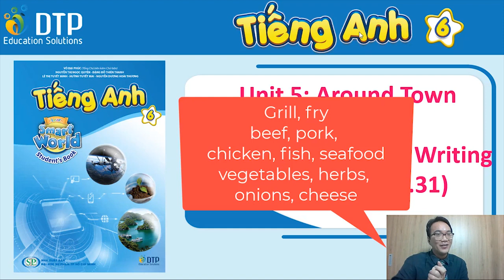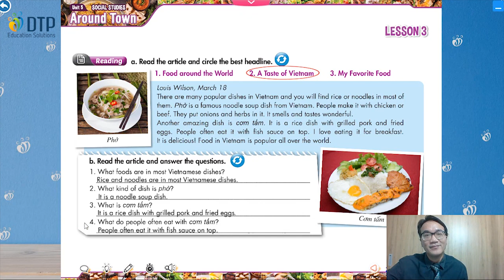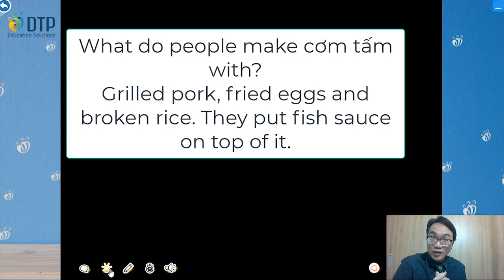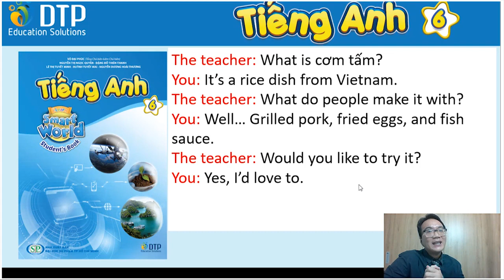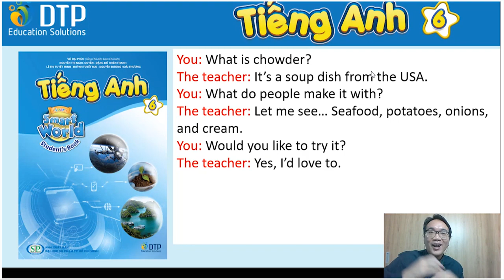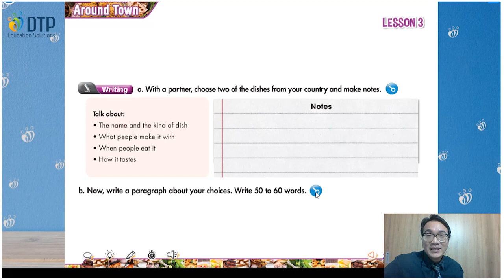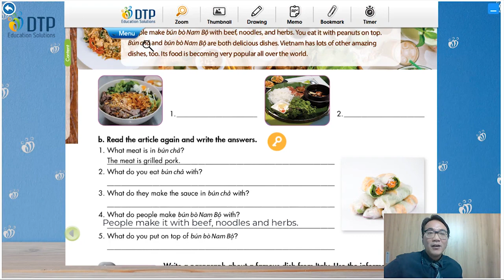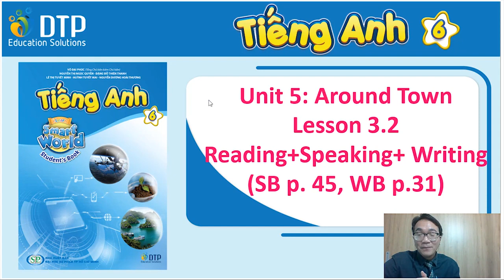Unit 5 Around Town Lesson 3 2